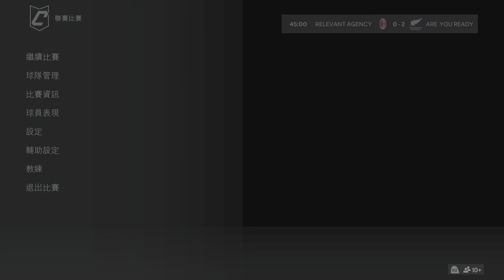FC 24_20240910(Are You Ready vs Relevant Agency)